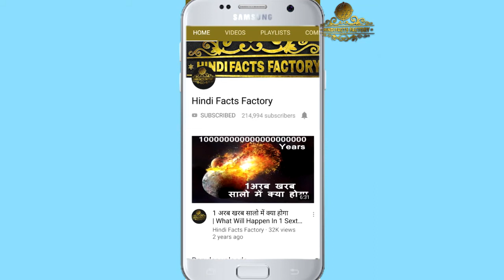As Salman Khan turns 55, Katrina Kaif, Varun and other stars flood internet with wishes!